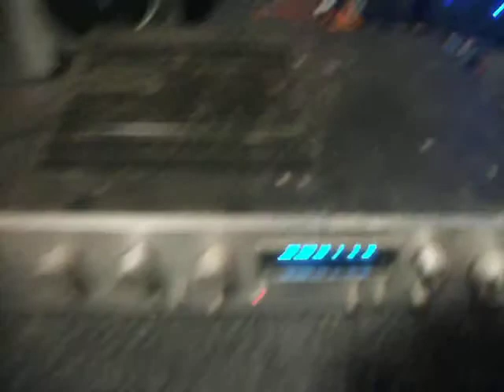Old Pioneer Stereo Amplifier Sa-710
I found this in a pile of trash beside a bin/trash can I guess you could say I dumpster dived it.

When I first tested it using a laptop as an audio source and a small surround sound speaker I was getting a rather nasty hum. However as you will see in the video I connected a stereo speaker to it and used my main PC as an audio source and changed the hook up audio cable from PC to Amplifier and the hum vanished. Maybe it was the small speaker, or a dodgy cable I used, or a dodgy output on the laptop. The only issue is, two of the rear speaker connectors have rusted up and wont close. Apart from that and being dirty it works fine.